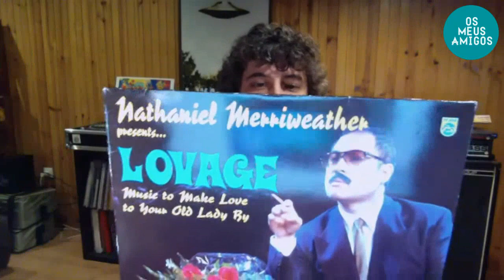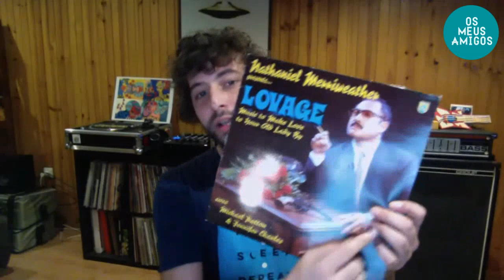Os Meus Amigos #3 | Música | Lovage - Music to Make Love to Your Old Lady By | Sérgio Costa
No terceiro episódio d'Os Meus Amigos temos o Sérgio Costa a falar-nos do album "Music o Make Love to Your Old Lady By", de Lovage.